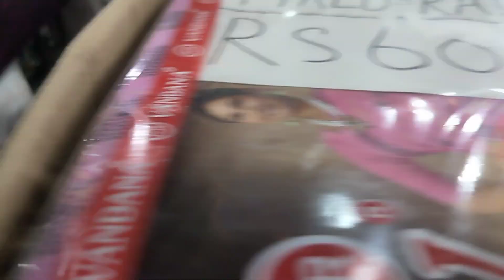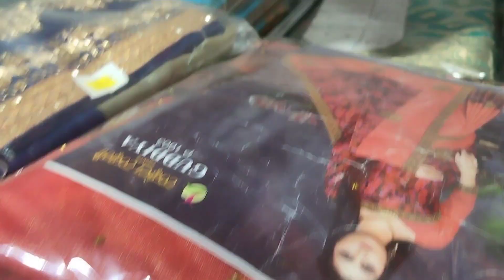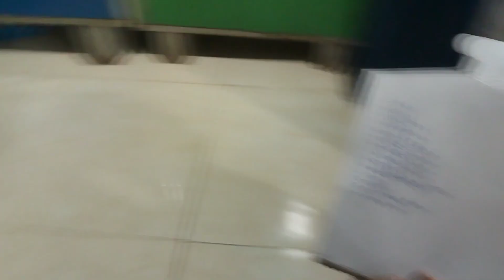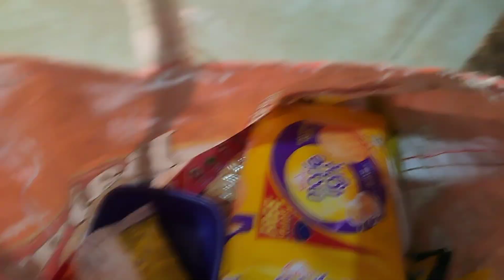Ajir vlog late Biswarita vlogs 🌎❤️kalahandi ❤️lifestyle